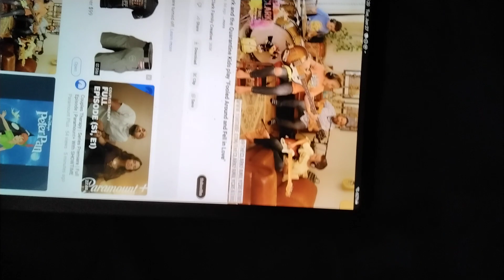the Clark family creative (3)